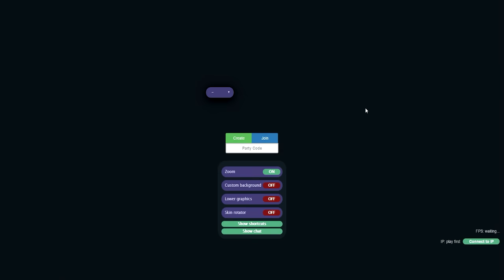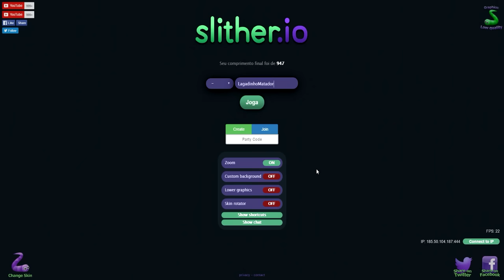Slither.io - NOVA SKIN DE TARTARUGA DO JOGO !! ( Slither New Update / New Turtle Skin Mod Hack)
Hoje mostro a nova skin na nova atualização do Slither.io ! A skin da tartaruga ! É uma skin lenta mas bonita e engraçada xD

Slither.io - NOVO ATUALIZAÇÃO ! SKIN DE TARTARUGA !! ( Slither New Update / New Turtle Skin Mod Hack)

NEW TURTLE SKIN! - Slither.io Skins Update Turtle Clan! - Slither.io Hack / Mods High Score Update!